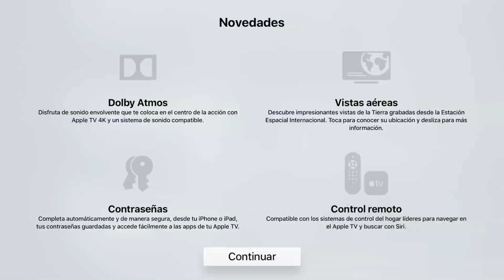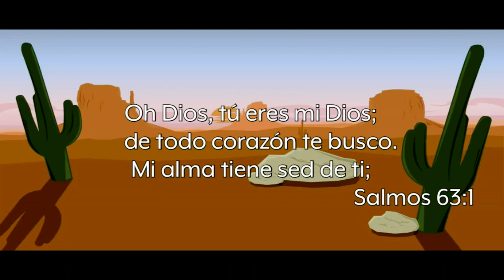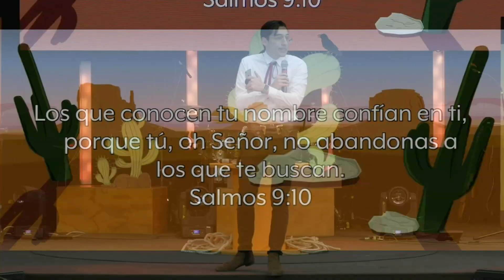Regreso al Colegio • Daniel Romick